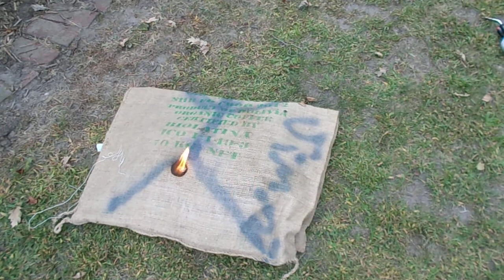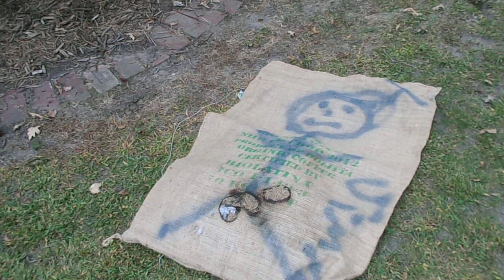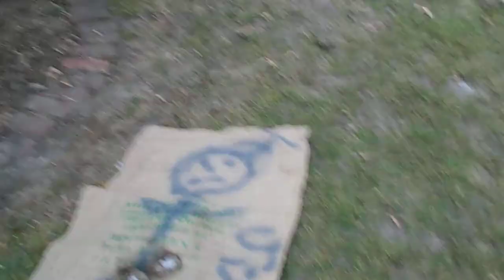Dont mess with my grandmom!!!!